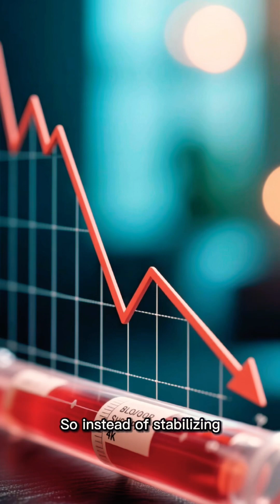Feel Shaky or Anxious After Eating? This Blood Sugar Mistake Is Why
Do you feel shaky, weak, anxious, or dizzy a few hours after eating? Many people think it’s panic or heart trouble — but it’s often reactive hypoglycemia. This short medical story explains why it happens, who gets it, and how simple food changes can fix it. Clear, evidence-based explanation from a doctor.